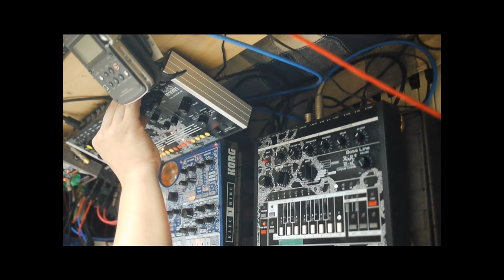Kick.S Live / Korg ELECTRIBE MX&xOxbOx&AcidlabMiami X920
使用機材
KORG ELECTRIBE MX
xOxbOx
Acidlab Miami
electro harmonix memory boy
electro harmonix Cathedral